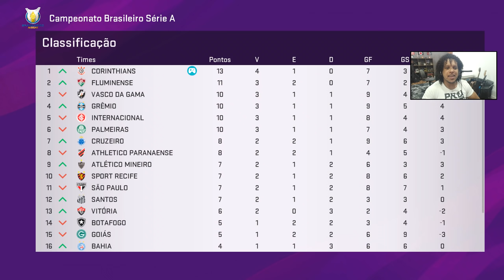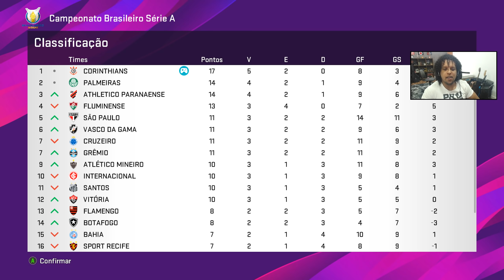LUAN FAZ GOL INEXPLICÁVEL PELO CORINTHIANS, JÔ ACEITA PROPOSTA - PES 2020 - MASTER LEAGUE #44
Vídeo Gameplay de PES 2020 (efootball pes 2020) com a série de Master League com o  time do CORINTHIANS com FÁBIO CARILLE comandando o time na ARENA CORINTHIANS em busca da Libertadores e Mundial de Clubes.

✅ PATCH BMPES PC
Patch Bmpes 1.0 - PES 2020 ( Só funciona no Computador ) EXCLUSIVO PC + 1 MÊS DE ATUALIZAÇÃO GRÁTIS